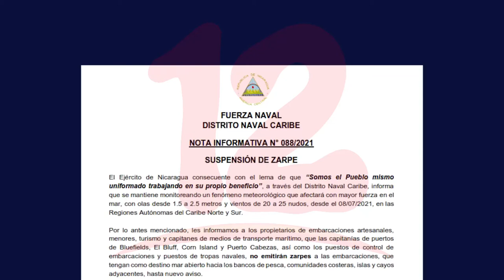Fuerza naval suspende zarpe por mal tiempo en Costa Caribe a partir de este 8 de julio